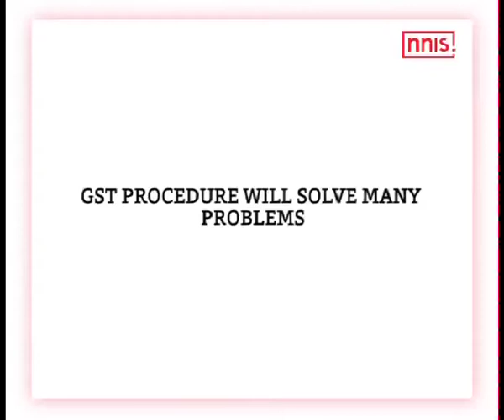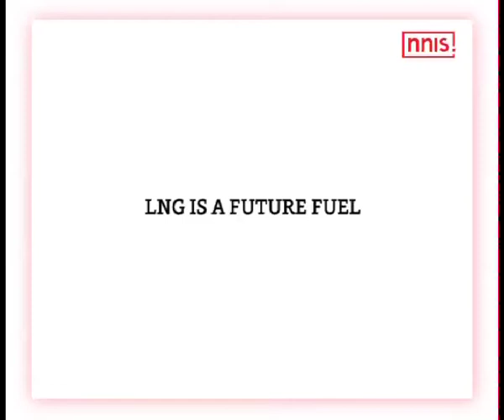My Sector Untouched By Note Ban Says Nitin Gadkari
Minister for Road Transport, Highways and Shipping, Nitin Gadkari has said that demonetisation will not impact the sector he represents as a Union Minister.